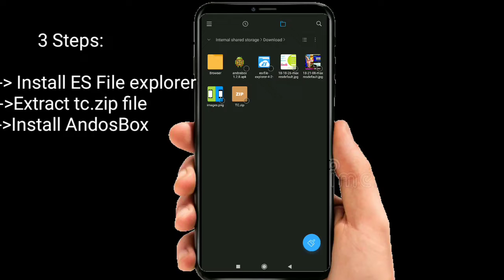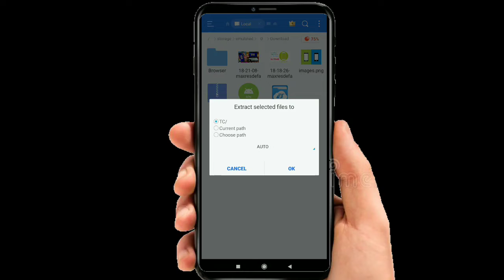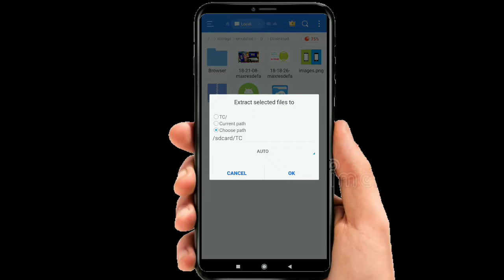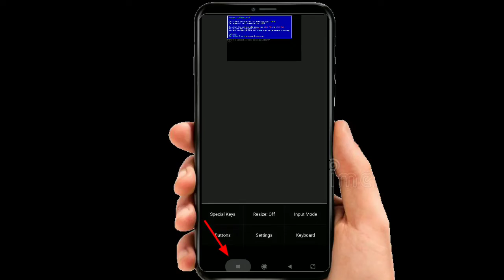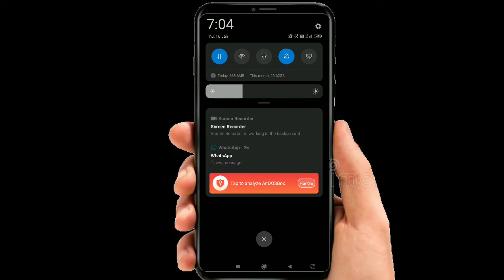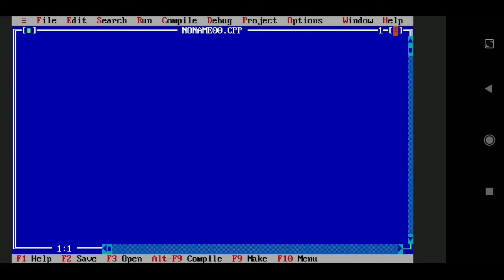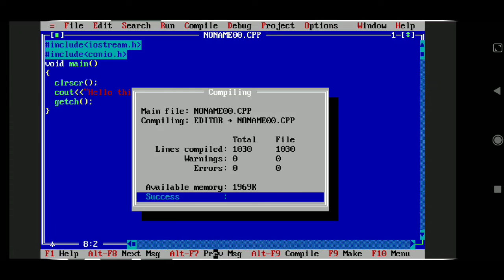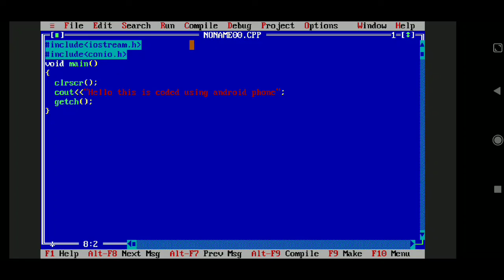How To Install Turbo C/C++ On Android Mobile Step By Step In Kannada | irshad sdl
This video is for students studying C/C++ programming, programming beginners .. This video explains how to install and use Turbo C/C++ to do the programming in C/C++ on a android smart phone..

Steps explained in the video are:

1. Download the required files from the links given
2. Install ES File Explorer
3. Extract TC.zip file
3. Install AndosBox app(Everytime when you run this app, tap on start emulator and then enter the following 3 commands to open Turbo C/C++ compiler-
     CD tc
     CD bin
     Tc